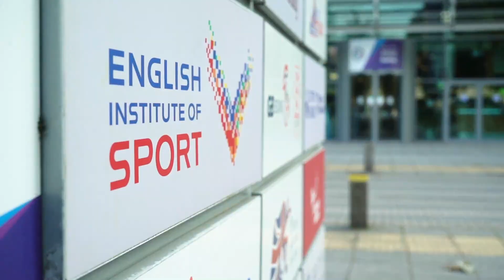Q School 2020! 1️⃣2️⃣ Amateurs Become Tour Professionals!